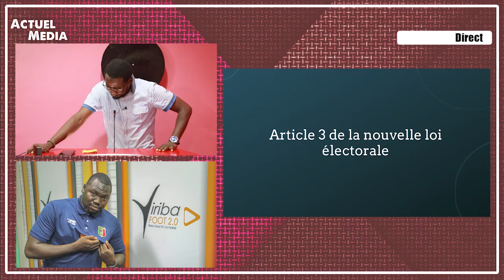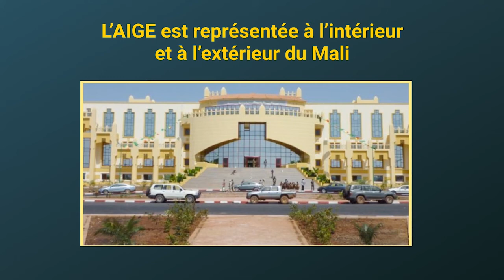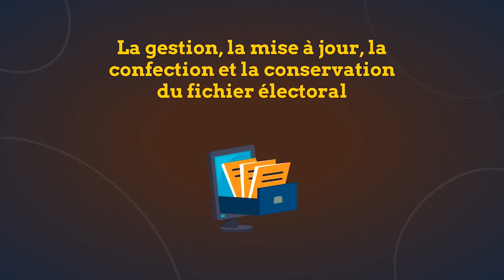Match Mali Zambie annulé à cause de la pluie. GNÈFÔLI BLON